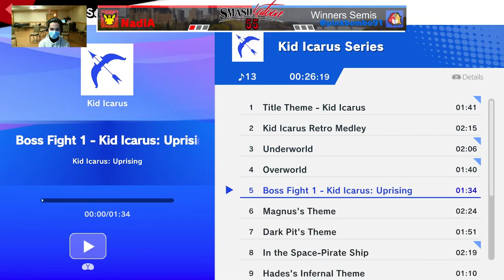NadiA (Pikachu) vs. @pinkbombo91 (Mythra) - Losers Quarters - Smashkatoon 55